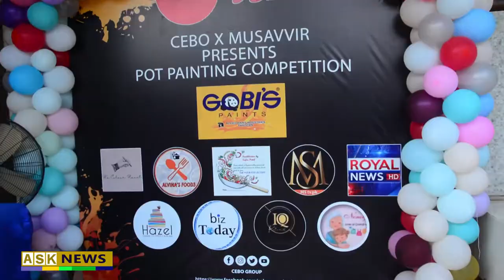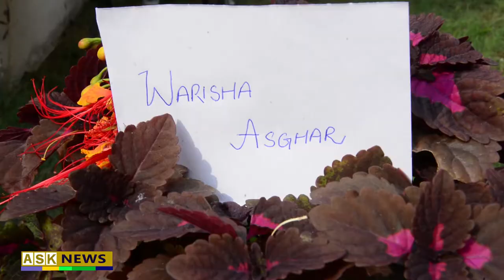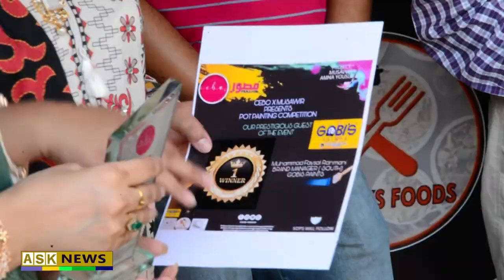CEBO X Musavvir | Pot Painting Competition 2021 | Children's Art | Chief Samiya Jameel | GOBI's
Pot Painting Competition in Children arrange by CEBO Group.